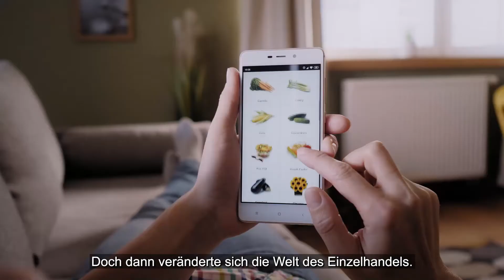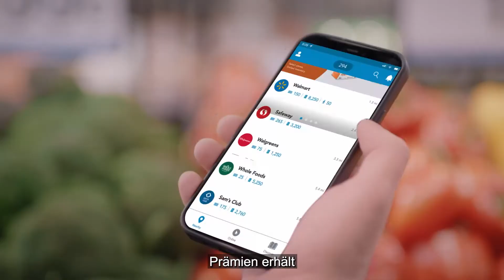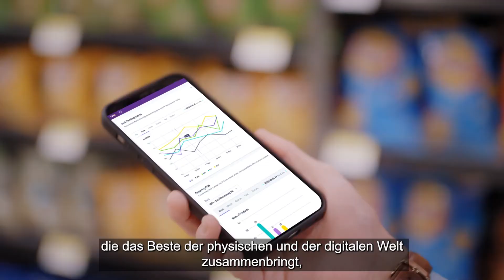Trax Retail Corporate Video - Deutsch